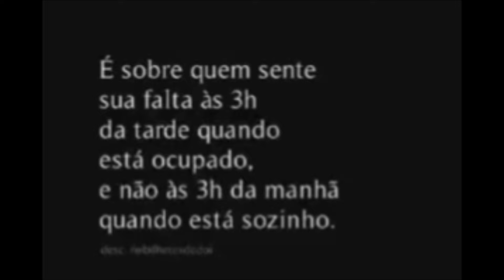Gustavo Mioto manda INDIRETA para Ana Castela em curtida, segundo jornalista e expõe possível MOTIVO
Gustavo Mioto curte publicação sobre relacionamento e é interpretado como uma indireta para Ana Castela, segundo jornalista Léo Dias, o cantor e a boiadeira estão separados pela segunda vez, confira no vídeo